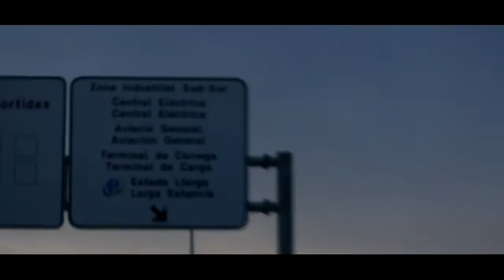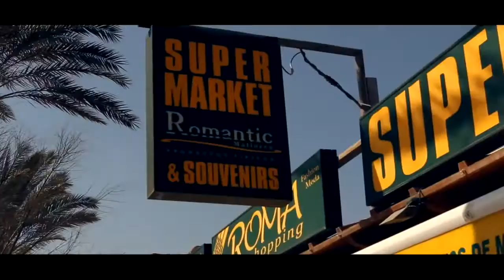Cosimo Der Sommer ist Geil 【 Offizielles Video Full HD 】